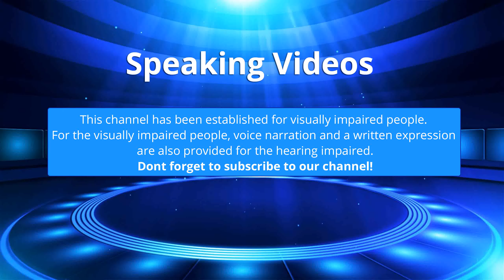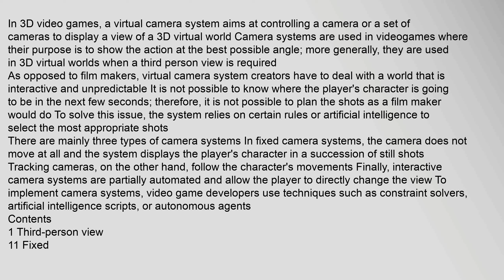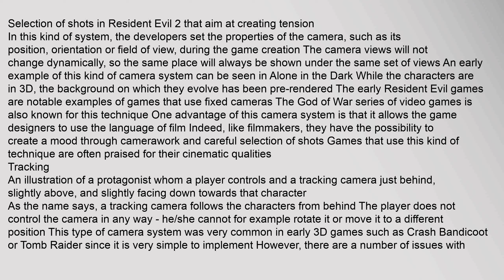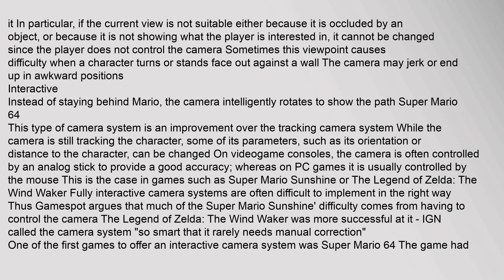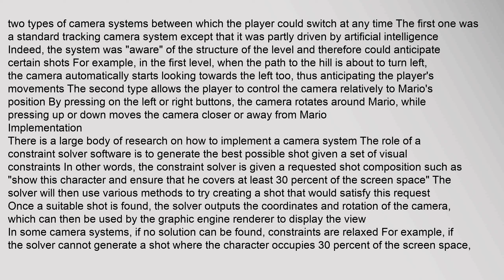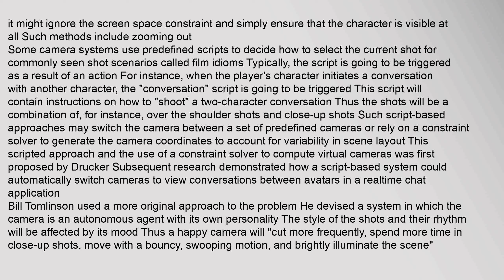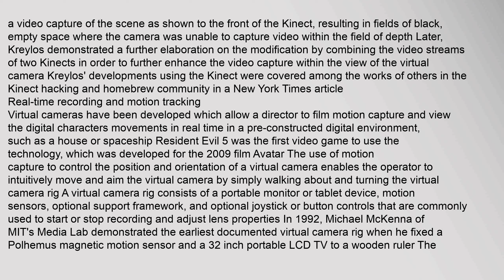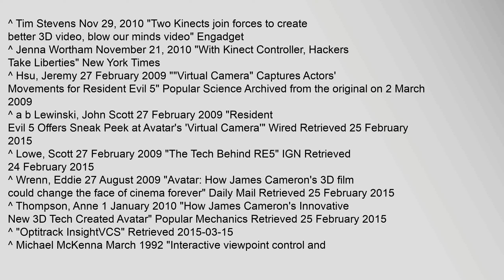Virtual camera system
In 3D video games, a virtual camera system aims at controlling a camera or a set of cameras to display a view of a 3D virtual world Camera systems are used in videogames where their purpose is to show the action at the best possible angle; more generally, they are used in 3D virtual worlds when a third person view is required
As opposed to film makers, virtual camera system creators have to deal with a world that is interactive and unpredictable It is not possible to know where the players character is going to be in the next few seconds; therefore, it is not possible to plan the shots as a film maker would do To solve this issue, the system relies on certain rules or artificial intelligence to select the most appropriate shots
There are mainly three types of camera systems In fixed camera systems, the camera does not move at all and the system displays the players character in a succession of still shots Tracking cameras, on the other hand, follow the characters movements Finally, interactive camera systems are partially automated and allow the player to directly change the view  Virtual camera system